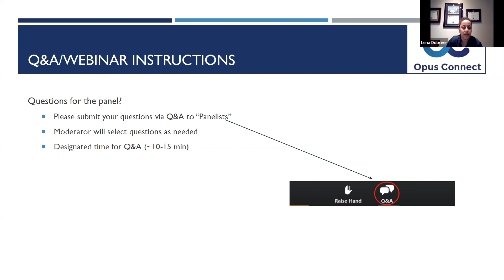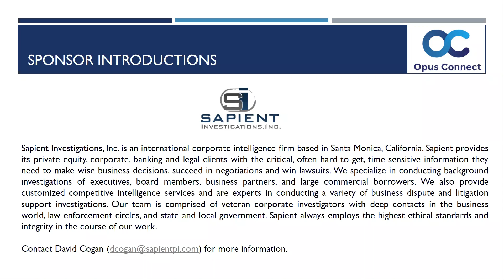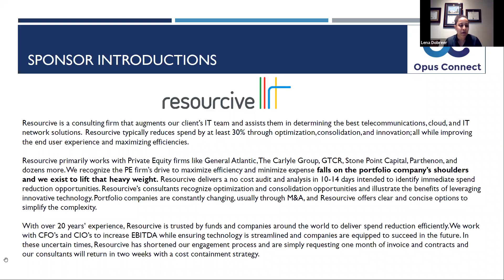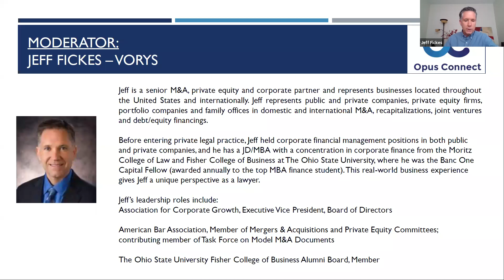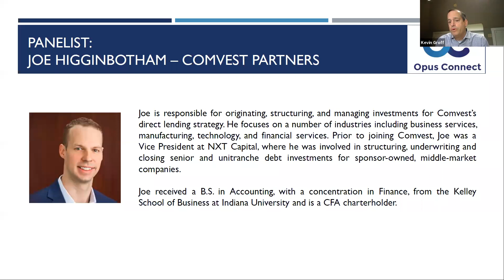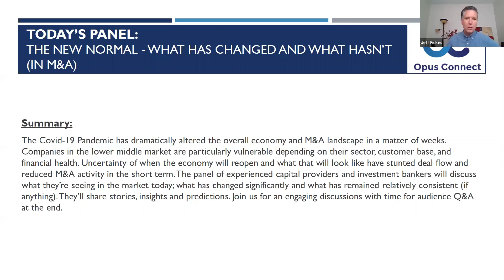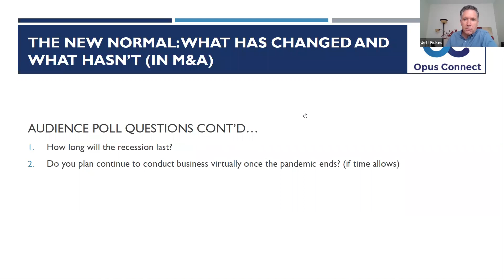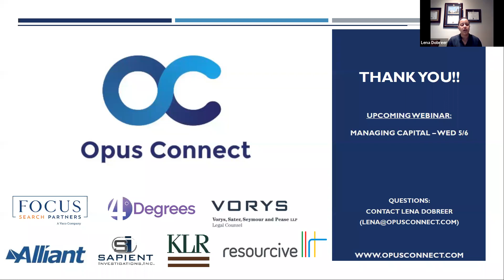Opus Connect Webinar: The New Normal - What Has Changed and What Hasn’t (in M&A)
The Covid-19 Pandemic has dramatically altered the overall economy and M&A landscape in a matter of weeks. Companies in the lower middle market are particularly vulnerable depending on their sector, customer base, and financial health. Uncertainty of when the economy will reopen and what that will look like have stunted deal flow and reduced M&A activity in the short term. The panel of experienced capital providers and investment bankers will discuss what they’re seeing in the market today; what has changed significantly and what has remained relatively consistent (if anything). They’ll share stories, insights and predictions. Join us for an engaging discussions with time for audience Q&A at the end.

Moderator:
Jeff Fickes, Partner at Vorys

Panelists:
Jenny Watson, VP at Cain Brothers
Joe Higginbotham, VP at Comvest Partners
Kevin Groff, Senior Vice President | Managing Director, BOAS at US Bank
Lamar Stanley, VP at Gen Cap America